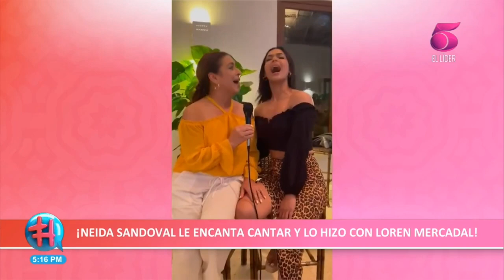Neida Sandoval muestra sus dotes de canto junto a Loren Mercadal